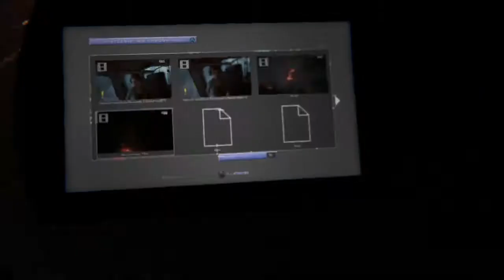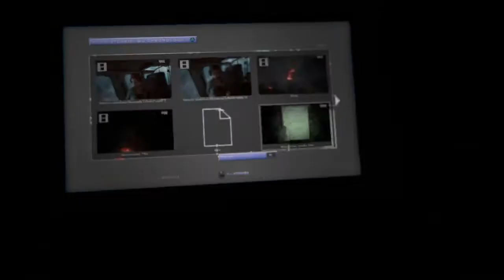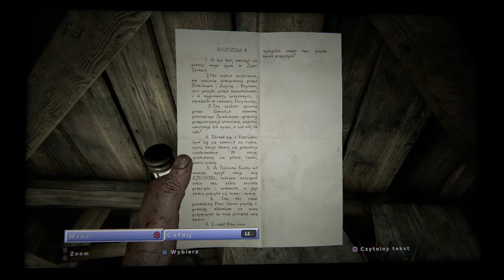Outlast 2 - Jak wykiwać Chrześcijan?